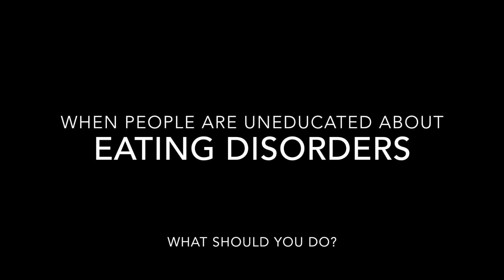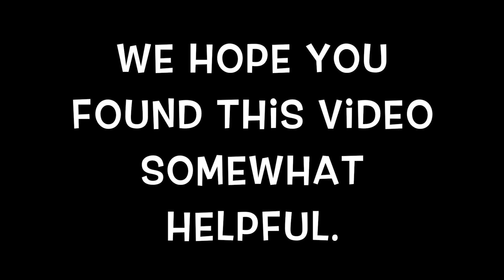When your EATING DISORDER SUPPORT SYSTEM is lacking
This video discusses what do do when your support system/your loved ones are uneducated on eating disorders and do not know how to respond to them. Hopefully this is helpful to some people out there. Remember, YOU ARE WORTHY OF RECOVERY!
xoxo